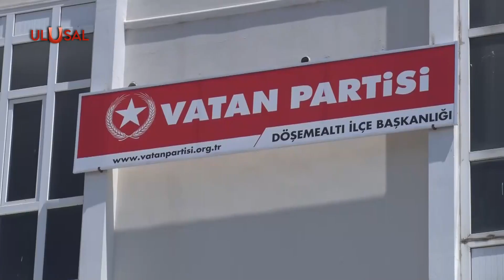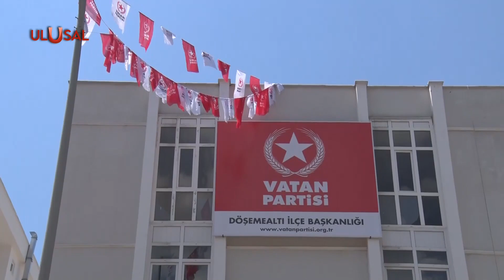Vatan Partisi Antalya Döşemealtı İlçe Başkanlığını açtı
Vatan Partisi Antalya’da Türkiye cephesinin bir karargâhını daha açtı. Döşemealtı İlçe Başkanlığı göreve başladı.